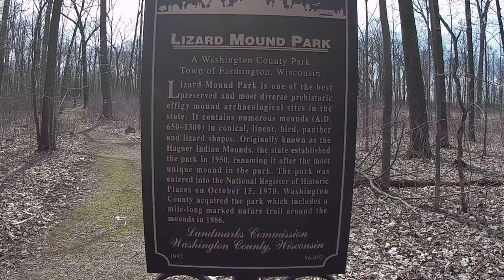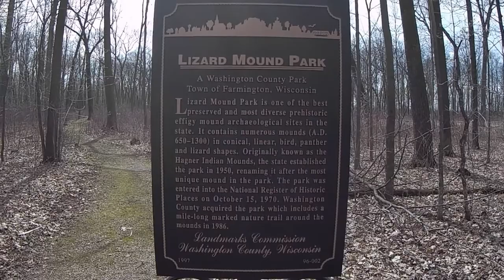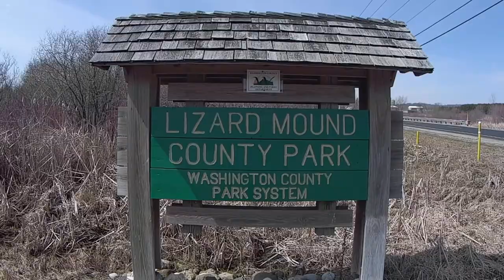Episode 5: Lizard Mound County Park, Farmington, Wisconsin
In this episode I'm not alone! My friend Walter joins me as we road trip just a bit outside of West Bend and visit Lizard Mound County Park. The park was estlabished in 1950 and was acquired by Washington County in 1986. The park contains well-preserved Indian effigy mounds. Thanks!